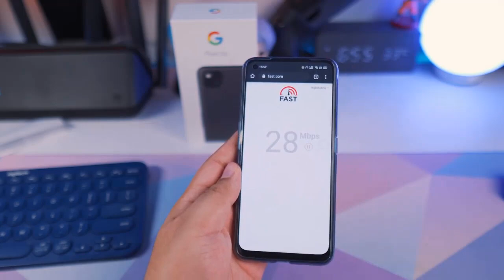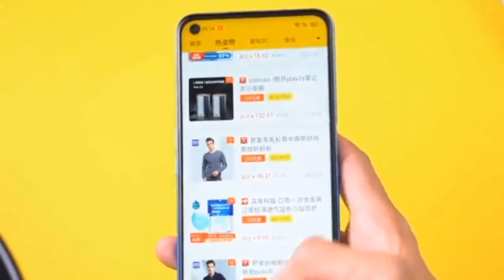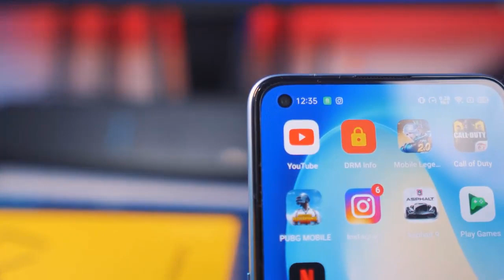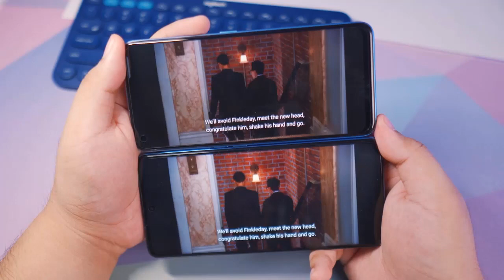কম দামে😍Realme X7 Review Bangla |Realme x7 Pro,Price,Unboxing,Specs,Launch date,Camera,bangla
কম দামে😍Realme X7 Review Bangla |Realme x7 Pro,Price,Unboxing,Specs,Launch date,Camera,bangla review
Realme X7 smartphone was launched on 1st September 2020. The phone comes with a 6.40-inch touchscreen display with a resolution of 1080x2400 pixels. Realme X7 comes with 6GB of RAM. The Realme X7 runs Android 10 and is powered by a 4300mAh battery. The Realme X7 supports proprietary fast charging.

As far as the cameras are concerned, the Realme X7 on the rear packs a 64-megapixel primary camera with an f/1.8 aperture; a second 8-megapixel camera with an f/2.3 aperture; a third 2-megapixel camera with an f/2.4 aperture and a fourth 2-megapixel camera with an f/2.4 aperture. The rear camera setup has autofocus. It sports a 32-megapixel camera on the front for selfies, with an f/2.5 aperture.

The Realme X7 runs Realme UI based on Android 10 and packs 128GB of inbuilt storage. The Realme X7 is a dual-SIM (GSM and GSM) smartphone that accepts Nano-SIM and Nano-SIM cards. The Realme X7 measures 160.90 x 74.40 x 8.10mm (height x width x thickness) and weighs 175.00 grams. It was launched in Blue, White, and Blue-Pink gradient colors.

Connectivity options on the Realme X7 include Wi-Fi 802.11 Yes, GPS, Bluetooth v5.10, USB Type-C, 3G, and 4G. Sensors on the phone include accelerometer, ambient light sensor, compass/ magnetometer, gyroscope, proximity sensor, and fingerprint sensor.